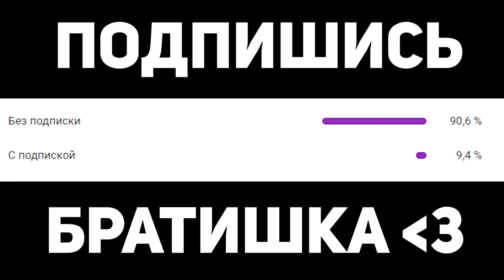РАМЗЕС ВЫКАТИЛ ДАЗЛА В МИД НА 10.000 ММР! RAMZES ИГРАЕТ НА ДАЗЛЕ / DOTA 2 STREAM